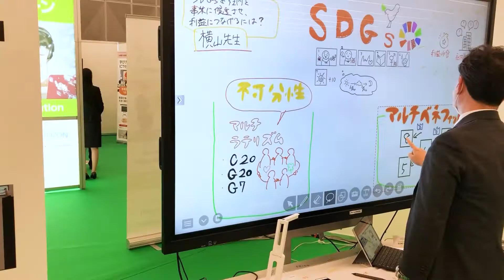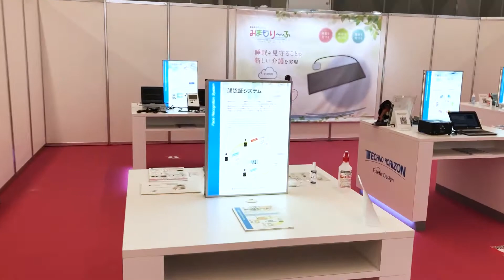テクノホライゾングループ ソリューションフェア 2021 in 東京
2021年4月 7日(水)～8 日(木)の 2 日間、東京ドームシティ・プリズムホールにて、「ONE TECHNO HORIZON ～変革と共生～」 をテーマとした自社グループ展示会 「テクノホライゾングループ ソリューションフェア 2021 in 東京」の開催風景です。

ONE TECHNO HORIZON ～ワン・テクノホライゾン 変革と共生～
時代変革により、ひたすらに経済成長を追い求める資本主義は終わりを告げ、パートナーやステークホルダーと共に歩む、共生の時代を迎えました。「ONE」、一つの集合体企業となるテクノホライゾンはグループシナジーを結集した価値ある製品群で、共生の時代を歩む未来ソリューションを提案しました。

‹展示内容›
ものづくりのエキスパートとして価値ある製品を生み出すテクノホライゾングループでは、重要視する４つの市場に向けて、グループシナジー効果を活かした製品やシステムを創出し、新たな世界を切り拓いています。
当フェアにおきましても重点市場ごとに以下の3つのコンセプトに基づいた製品やソリューションをそれぞれ展示しました。

● テクノクラウドを核としたワンストップソリューション
● ニューノーマル時代に活用できる映像系ITソリューション
● 企業のIT化を促進させるテクノ流DXソリューション